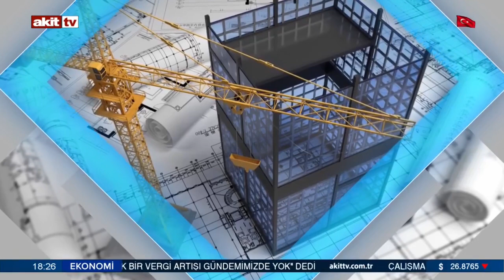Yapı Yorum - Deprem öncesi alınacak önlemler 29.07.2023